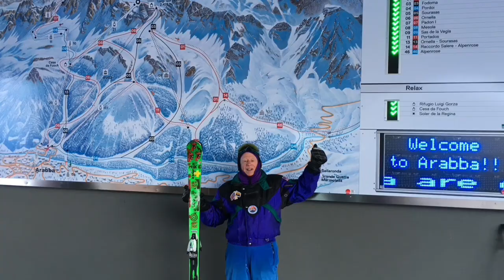Memories of Michael